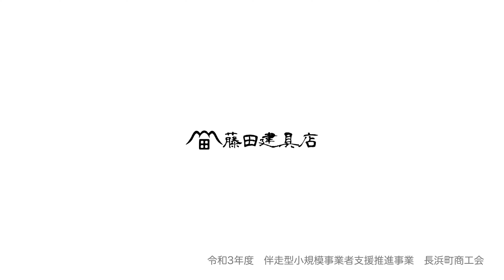【愛媛県大洲市長浜】藤田建具店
長浜町商工会　令和3年度　伴走型小規模事業者支援推進事業
建具や組子細工を制作しています。